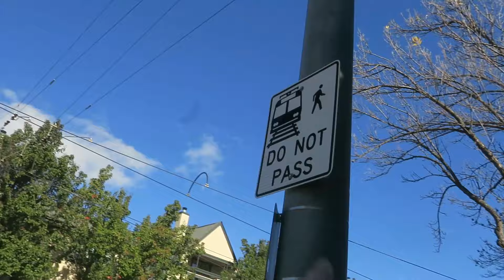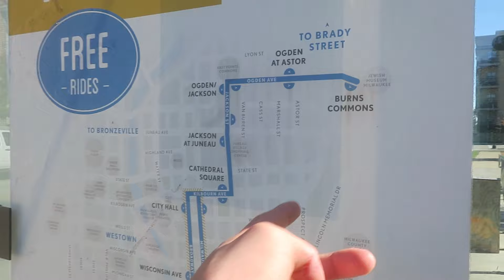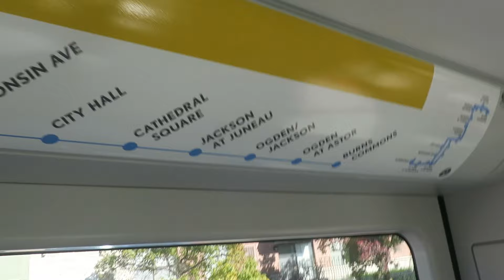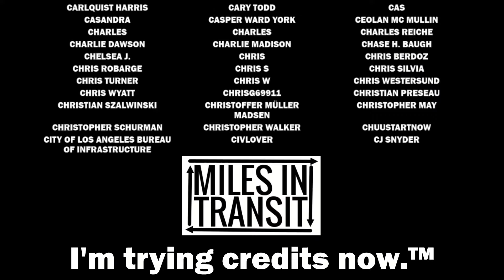The Milwaukee Streetcar Was Pretty Disappointing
It's nice that it kinda goes places, I guess!